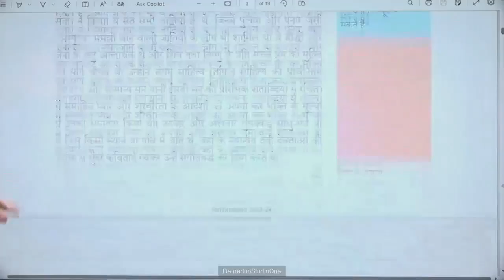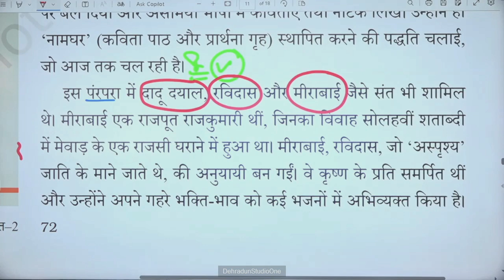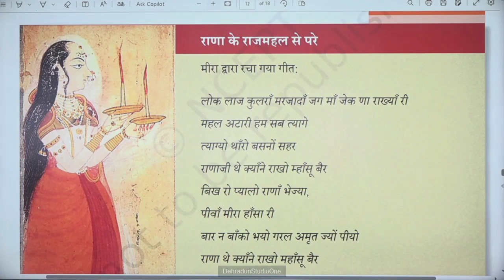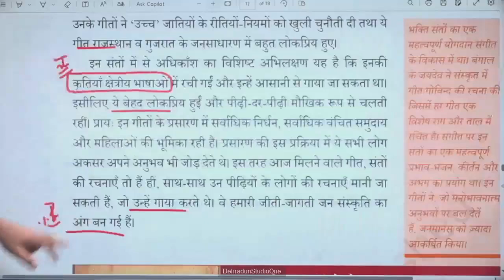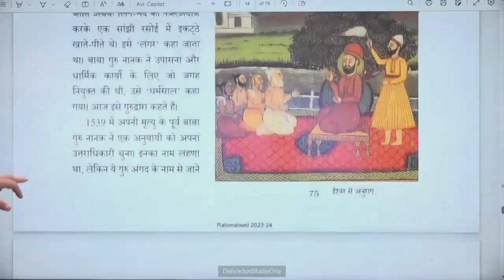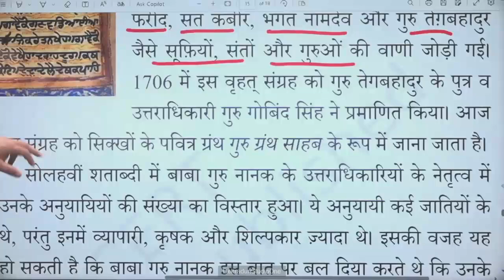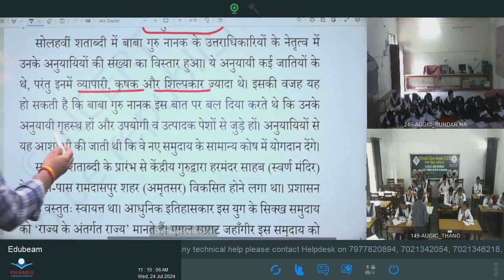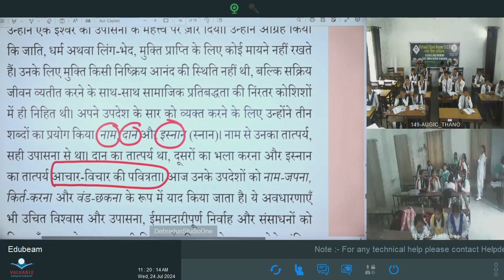कक्षा: 7, विषय: सामाजिक विज्ञान, भाग: 16 (24.07.2024) आईसीटी वर्चुअल क्लास रूम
24072024_10.45 To 11.20_Social Science_Ishwar Se Anurag_Mr. Akash Bhadana_VII_Part 03